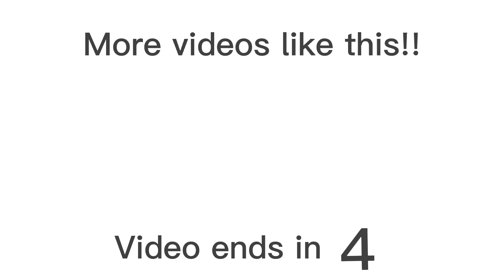OFFICIAL FNAF MOVIE TEASER + FILM RELEASE DATE! | Casting Updates, Set Leaks (FNaF Movie News)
Huge thanks to Ezra for making this thumbnail!